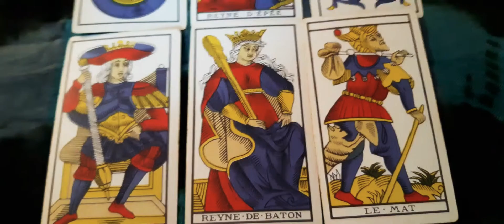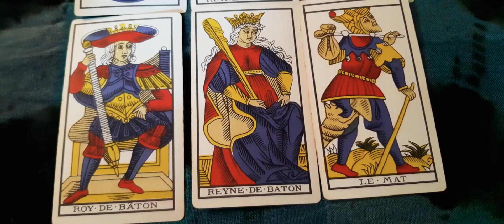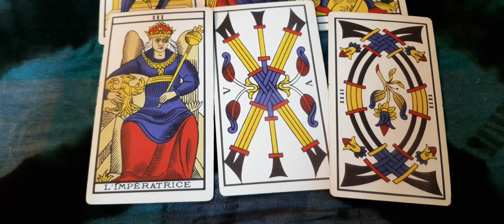♐ Sagitario 🍀 Momento de arriesgarte y lanzarte a la aventura | Horóscopo del 13 al 19 de enero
Cuidado con una mujer de autoridad o temperamental en lo laboral, podría cerrarte puertas en lo económico.